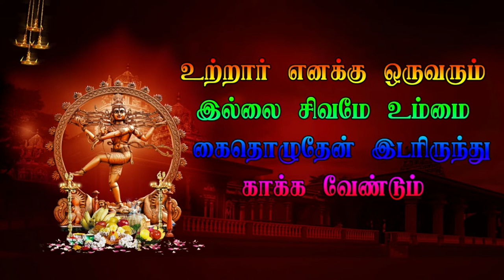Sivan Entry Then Karumbalur veerapathira Nadagam EP 13